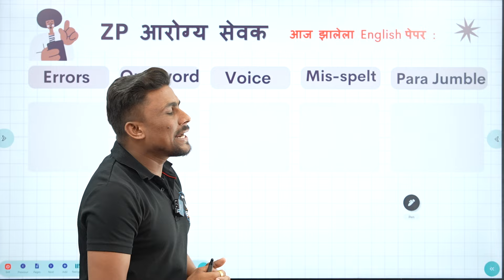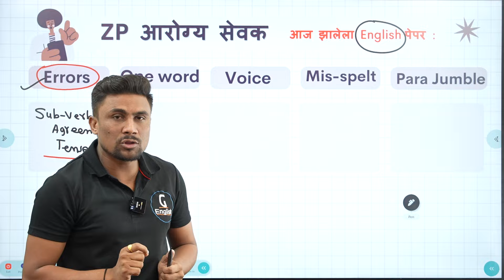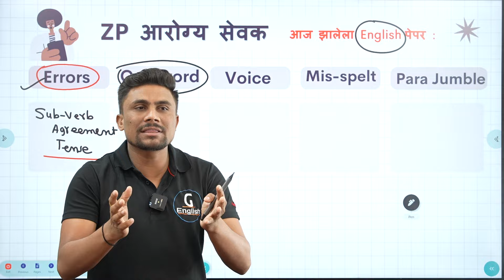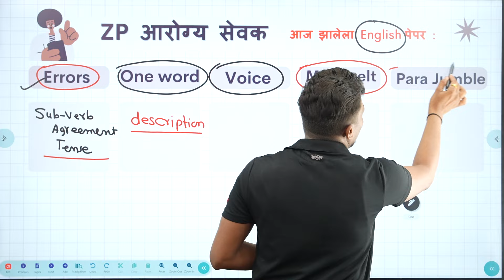आज झालेला आरोग्य सेवक पेपर | ZP English by IBPS Pattern | Ganesh Raut | Gayatri Academy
Daily Lecture Timing साठी आपले Telegram Channel Join करून घ्या